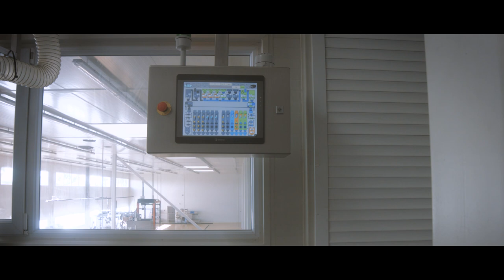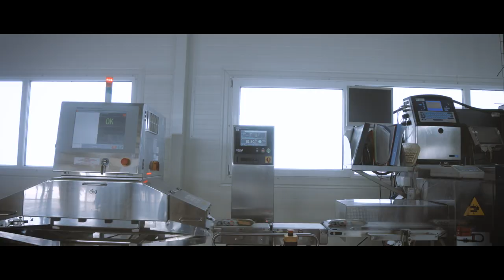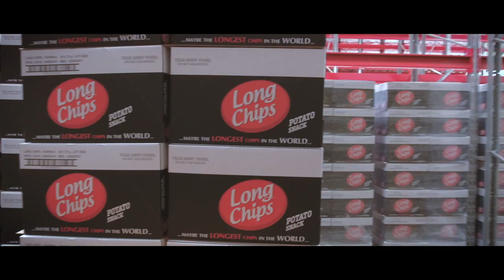Long Chips | How They Are Made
Long Chips has been in production since 1986. It is the very first potato chips production plant in Latvia. High quality ingredients, advanced technology and passion for over 33 years. BRC certified. Long Chips are sold in more than 20 countries around the world (Lithuania, Estonia, Poland, Czech Republic, Slovakia, Romania, Bulgaria, Brazil, South Africa, South Korea etc.). More than 13 private label brands in countries such as - the UK, Denmark, the Netherlands, Italy, Germany, Brazil etc. All inquires at